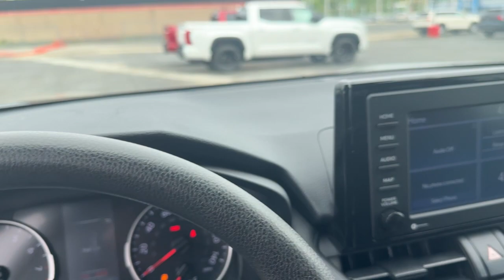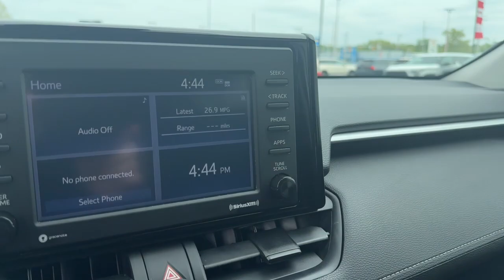2021 Toyota RAV4 Akron, Wadsworth, Canton, Barberton, Copley, OH R0498A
Silver Sky Metallic Used 2021 Toyota RAV4 LE available in Akron, Ohio at Summit Toyota. Servicing the Wadsworth, Canton, Barberton, Copley, OH area.

Summit Toyota
1535 Vernon Odom Blvd

CLEAN HISTORY ONE OWNER AMAZING VALUE BACK-UP CAMERA SUMMIT LIFETIME GUARANTEE...UNLIMITED TIME...UNLIMITED MILES...NATIONWIDE COVERAGE... ANDROID AUTO & APPLE CARPLAY NAV CAPABLE RAV4 LE 4D Sport Utility 2.5L 4-Cylinder DOHC Dual VVT-i 8-Speed Automatic AWD Silver Sky Metallic. CARFAX One-Owner.brbrIts no secret... youre looking for a car that ranks best in price and mileage. Luckily for you we use Live Market Pricing. Live Market Pricing eliminates the guesswork and hours of research because we price our cars haggle-free and well below market value.